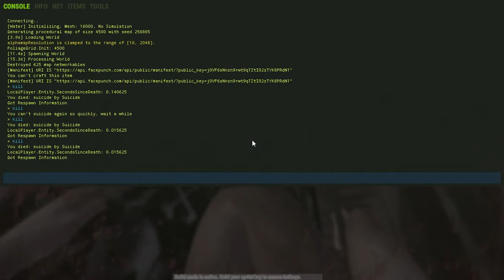rust hap short